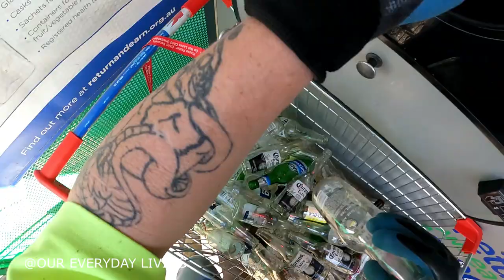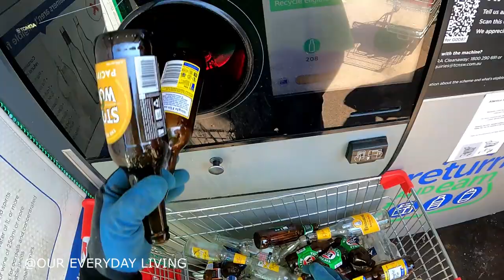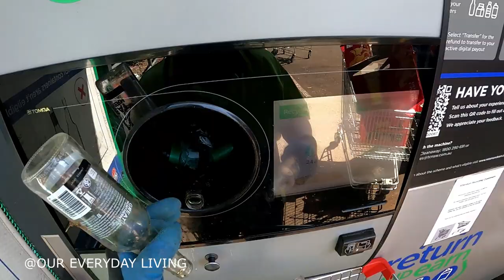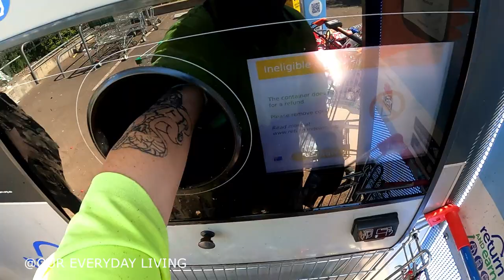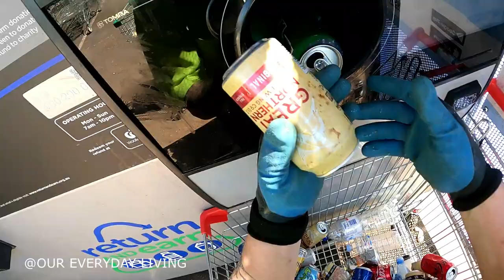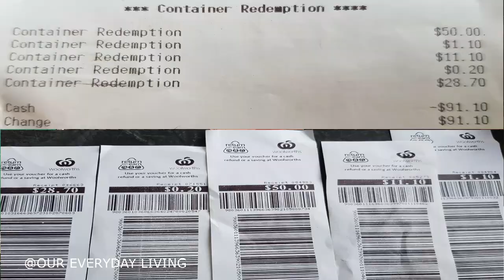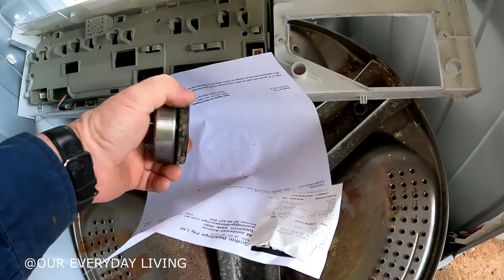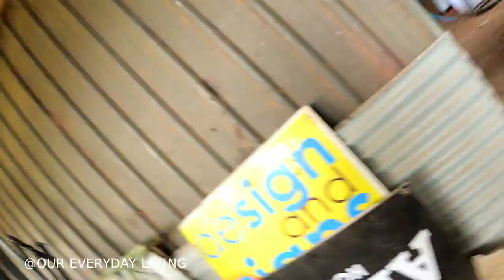DUMPSTER DIVING Two Four Six Seven Follow Up & A Update